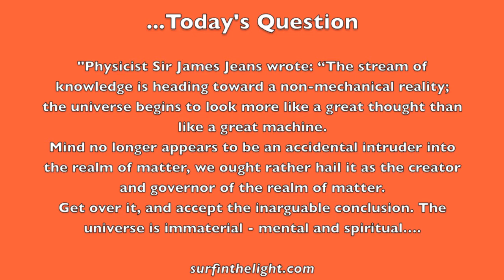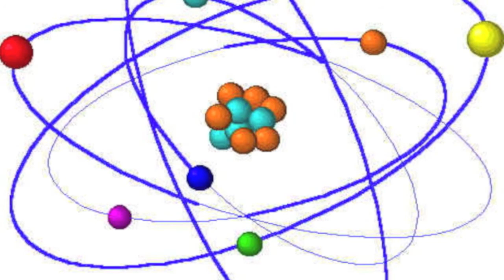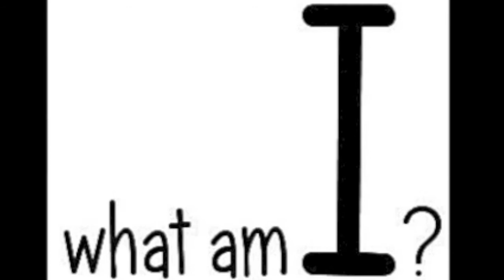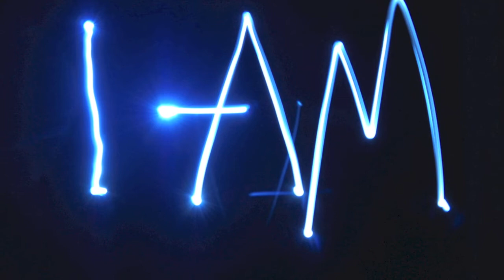Thoughts Creating The Universe - Today's Channeled Message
to begin a journey of depth and clarity.

To experience more detail, more clarity, and explore your life more deeply, I invite you to schedule your own private channeling session

The Partners are a collective of high dimensional Beings and Energies whom I channel directly through me. I connect people with their higher guidance to help them trust and express their unique Soul Connection and Divine Beauty in their conscious here and now experience.

This series takes your questions and poses them directly to The Partners.  Their response is channeled through me and you can listen directly by clicking on the video.

Today's Question asks about thoughts creating matter and The Universe.

SEND ME YOUR QUESTIONS: I am now accepting Your questions for The Partners to address! I pick questions randomly from the ones you submit and I post the answers here, on my blog, and on my facebook page as well.

The identity of all who submit questions remains anonymous. Submit your question(s) today! Yours could be next!